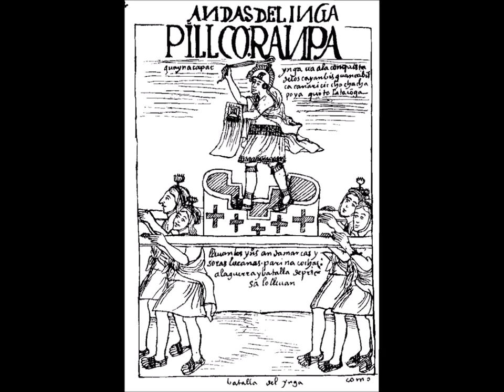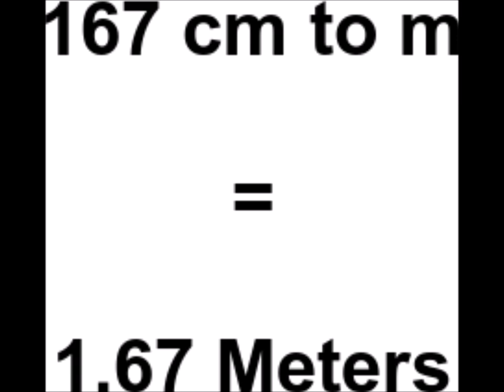Armas Incas : Las Cuerdas , de las Huaracas a los Ayllos o liwis.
En esta sección vamos aprender sobre el Ejército que conquisto America del Sur , sus tropas y armas , en sta ocasion vamos a conocer las armas de cuerda que se valian de esta para generar mucho daño a los rivales de nuestros Ancestros.

Se vienen las mazas y las alabardas .

Agradecemos vea este video y le pedimos que de like y comparta para ayudarnos a seguir culturisandonos y dando tu opinión, tambien puede ver nuestros videos sobre otras armas Incas:

O nuestra serie de Aztecas Vs Incas